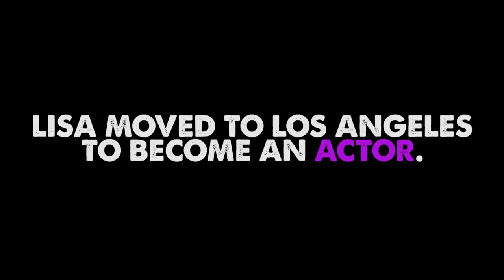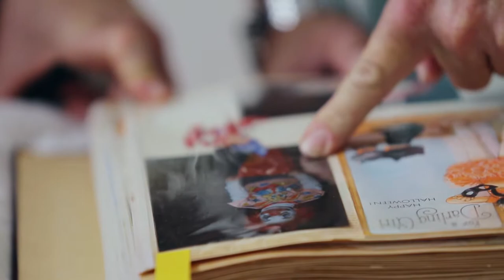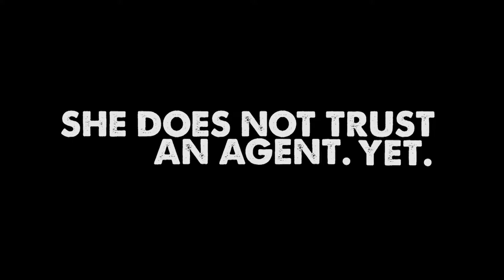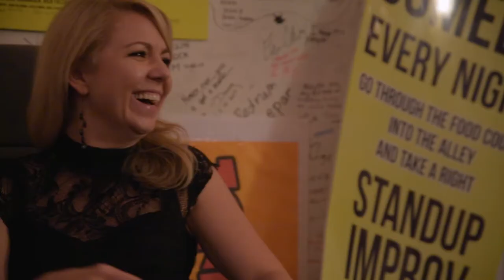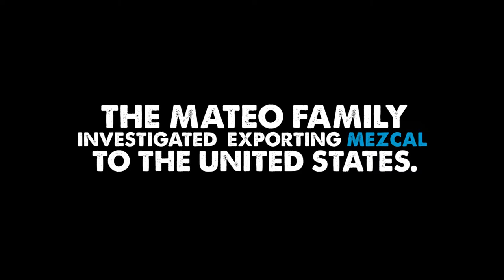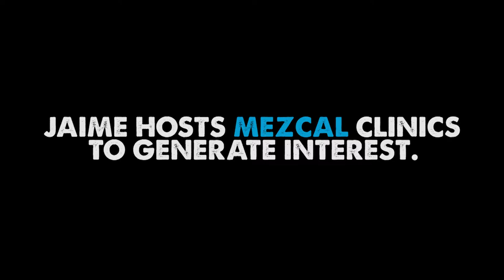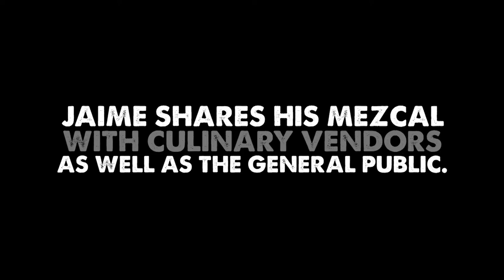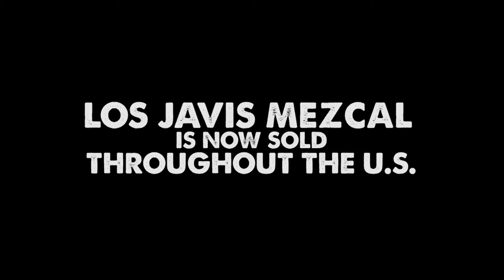Angeleno Ep 04